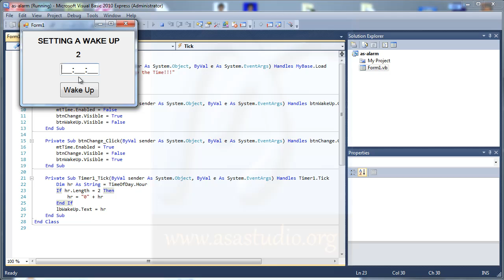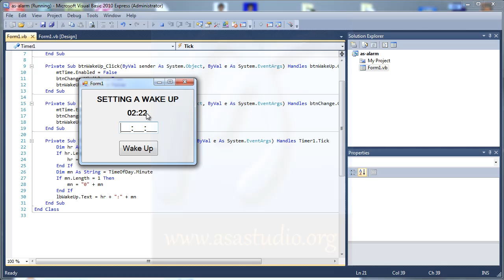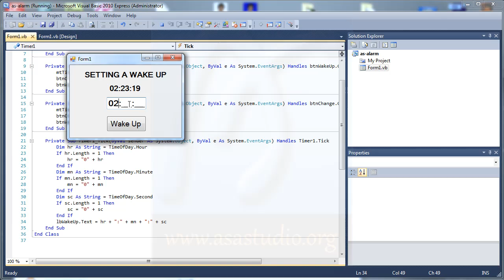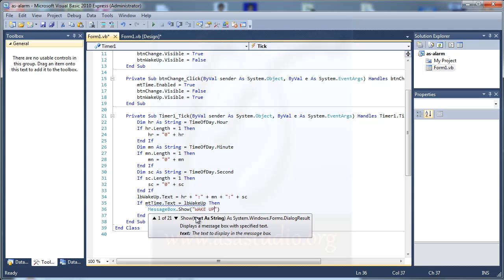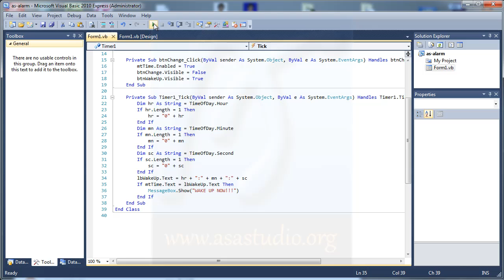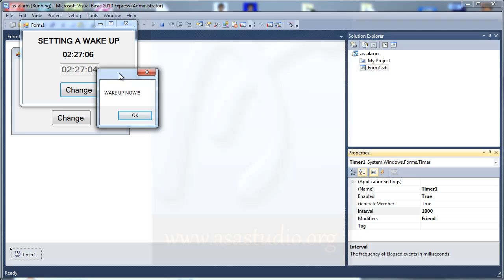Visual Basic 2010 Tutorial Basic - 18 - MaskedTextBox and Timer in Message Alarm - Part 3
All component in this video, created by abem or ASA Studio

In this video, i will show you how to use maskedtextbox and timer.